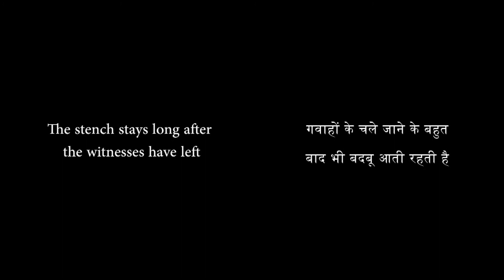The Blind Rabbit Pallavi Paul | Reel Asian 25